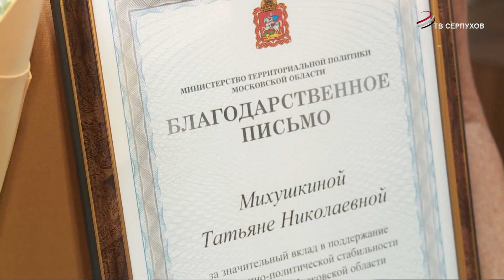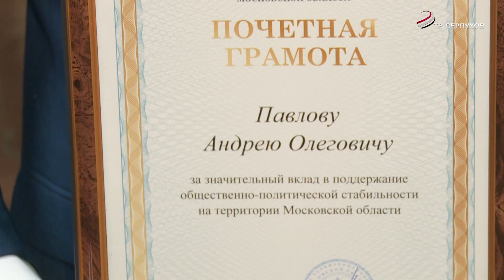В Серпухове отпраздновали 30 лет избирательной системы России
В этом году избирательная система России отмечает свое 30-ти летие. В Серпухове состоялось торжественное мероприятие, посвященное юбилею, на котором чествовали старейших членов территориальных и участковых избирательных комиссий Серпухова, Протвино и Пущино.